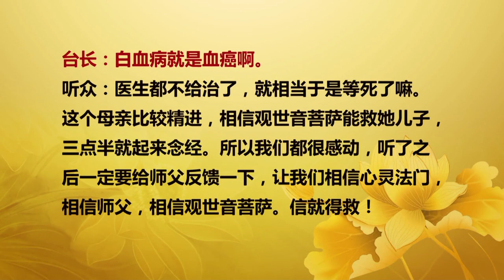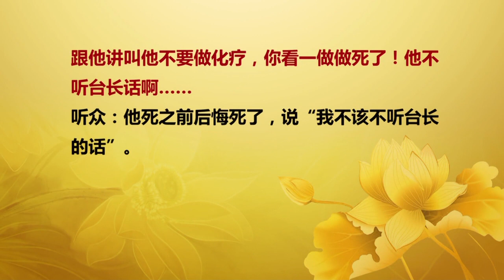卢台长 2015年04月11日新加坡玄艺综述解答会开示